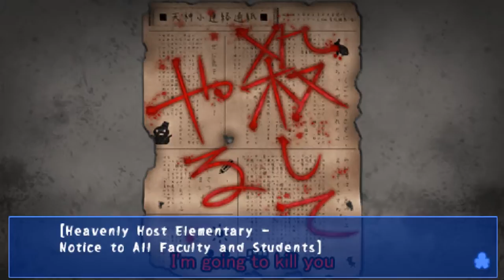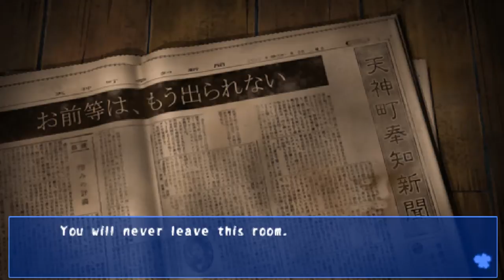Corpse Party [PSP] Part 3: A Nessecary Trap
. The Girls Now get to Experience what its like to Freak Out and Be Trapped Forever, but It is Absolutely Necessary. like For Reals.